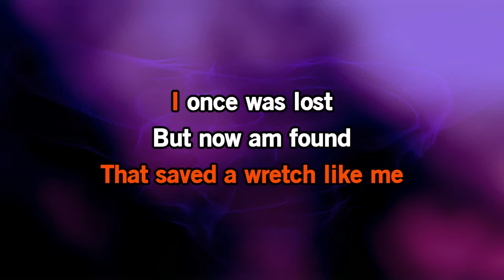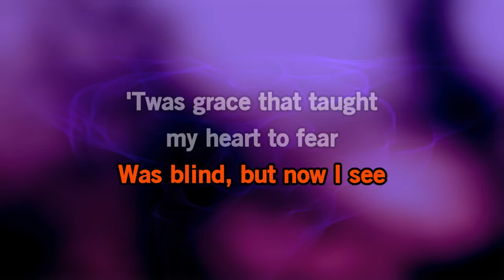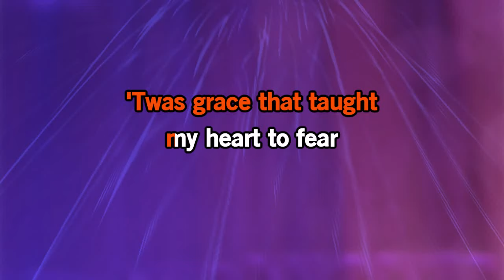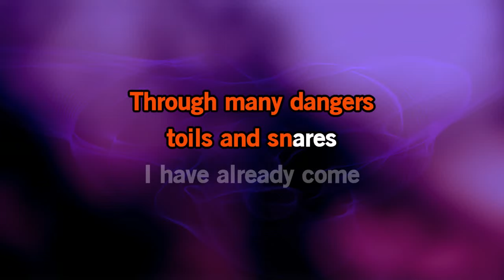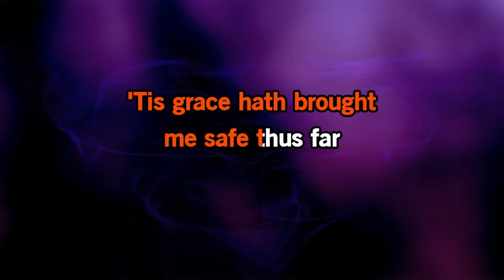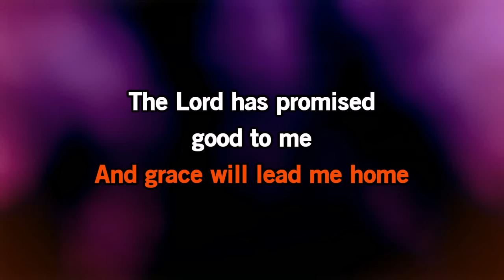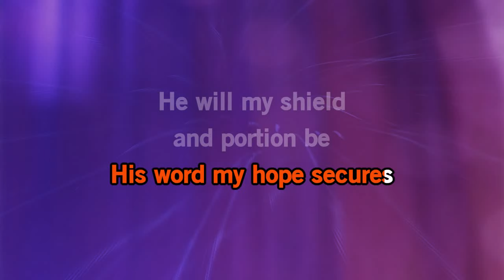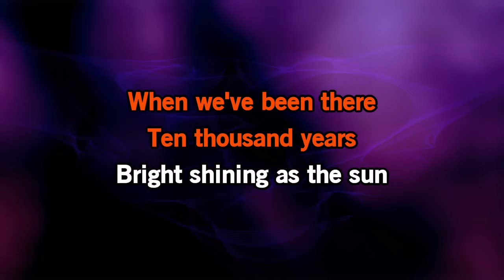Amazing Grace Karaoke